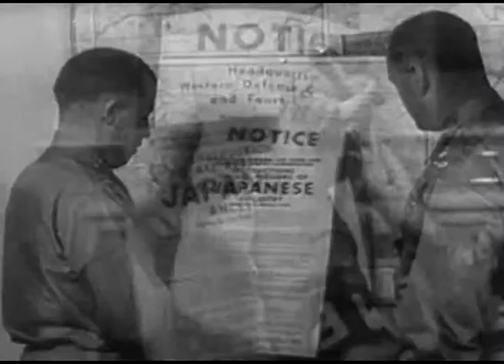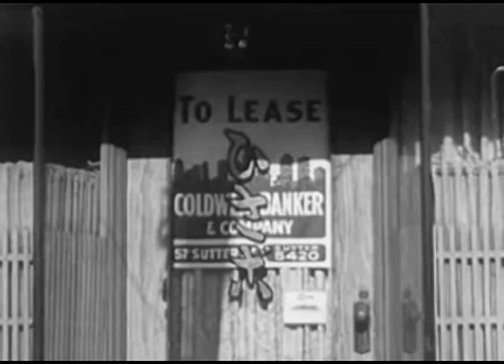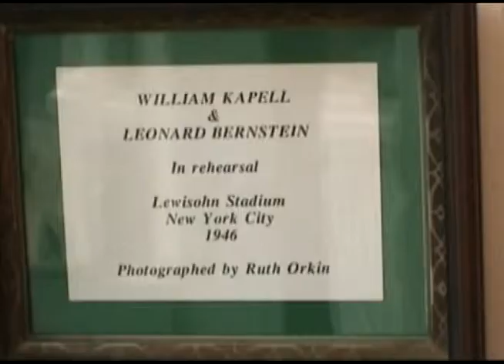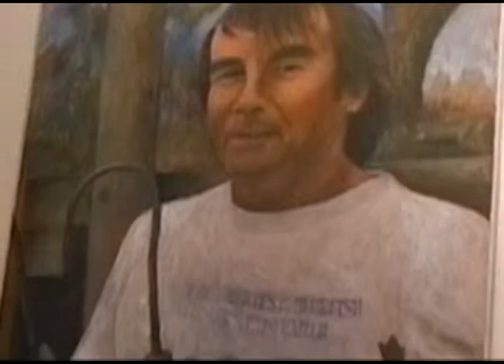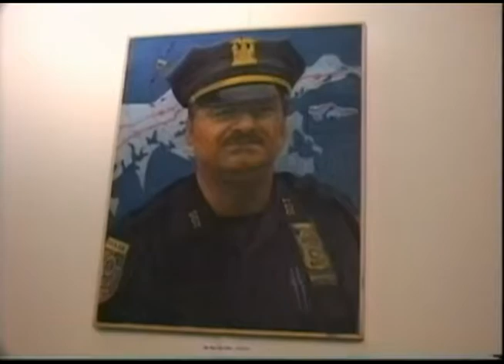Mr Fujita Part One American Faces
I met my friend, S. Neil Fujita by chance at the Flanders Health club southeast of Riverhead, Long Island during the mid 90's. In 1997, Neil decided to begin painting portraits of people living in the North Fork of Long island. Neil recently relocated with his wife, Aiko, to Southold to live near the children and grandchildren in Southold. During that year Neil was in the process of getting acquainted with people in Southold and through his common friends, he traveled throughout the North Fork painting portraits of the people from all cultures of life and the occupations they did. He called this painting endeavor: Seeing is Feeling: American Faces of the North Fork.
Little did I know at the time, Neil was already an icon worldwide for his commercial artwork, while working for Columbia Records during the late forties to mid-sixties. His very notable graphics include the logo of the TODAY SHOW on NBC and many famous book covers such as IN COLD BLOOD by Truman capote and THE GODFATHER by Mario Puzo.

Director: Art Burack (2013)